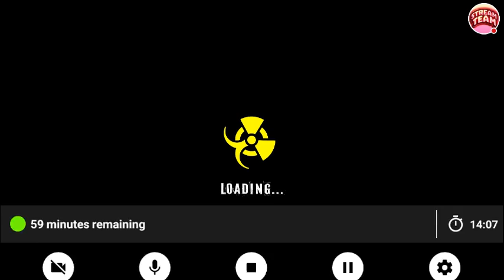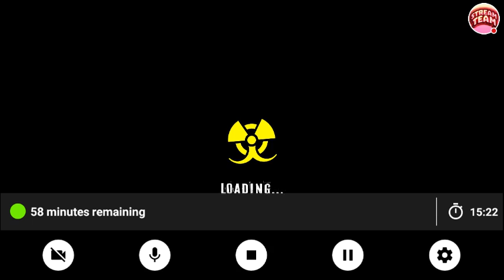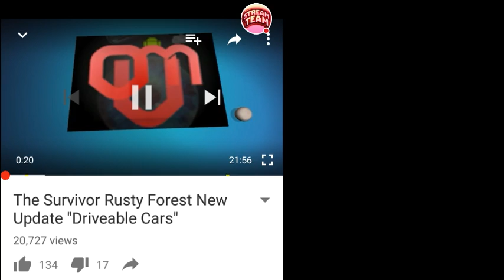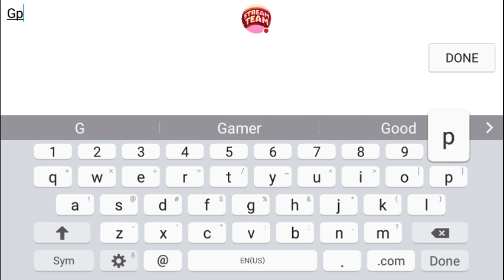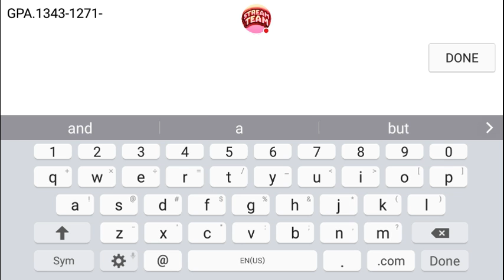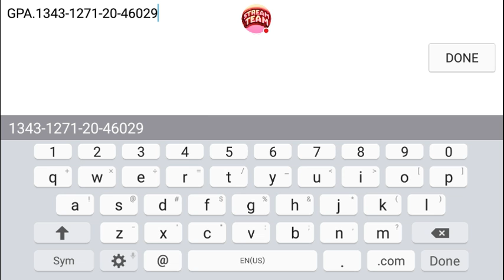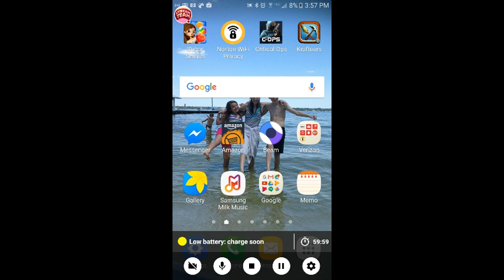My The Survivor: Rusty Forest Stream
Watch me play The Survivor: Rusty Forest!